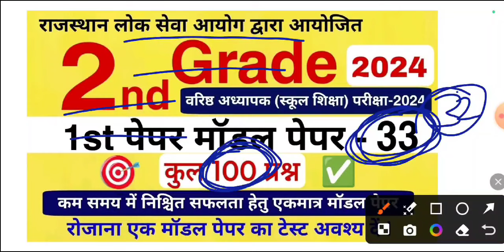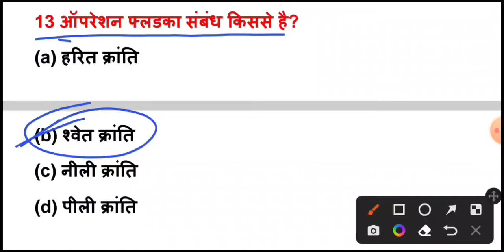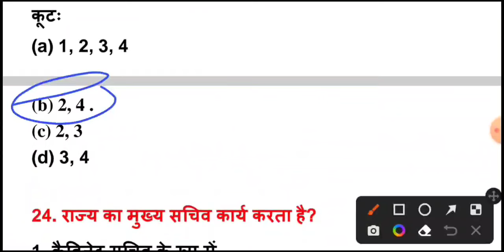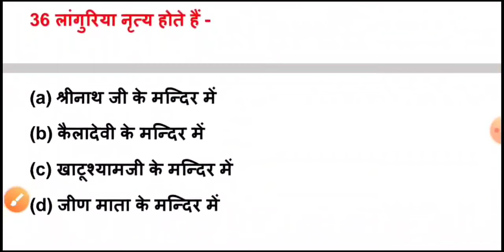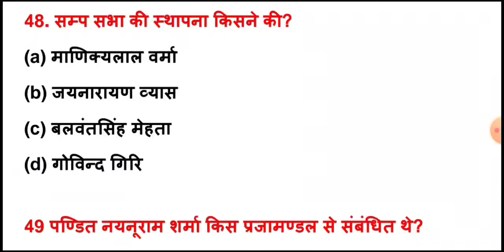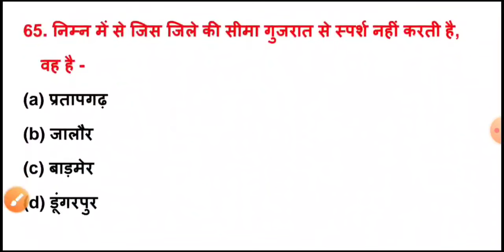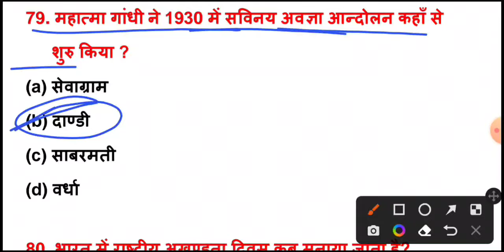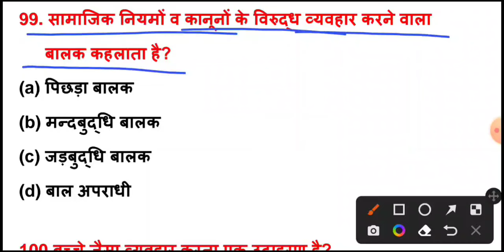RPSC 2nd Grade Model Paper 2022 | 2nd Grade 1st Paper | RPSC वरिष्ठ अध्यापक | 2nd Grade syllabus